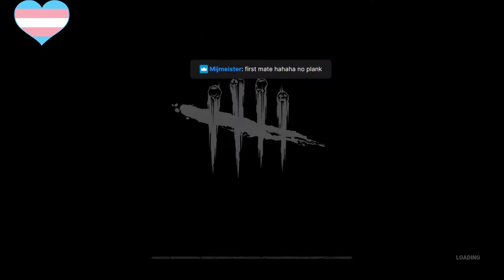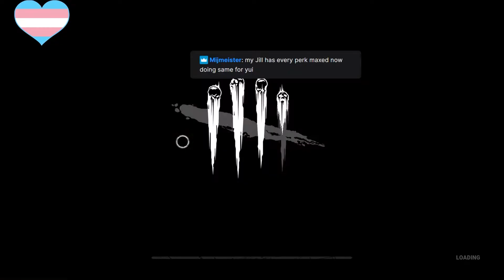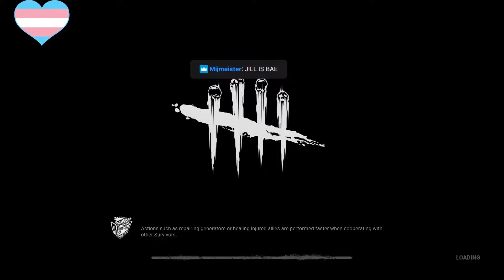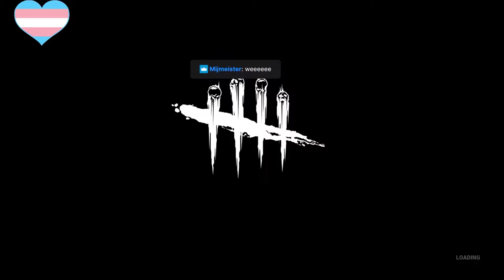DBD Stream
Taylor heads back to dbd to take on the killers and this time she's not alone in the fog.